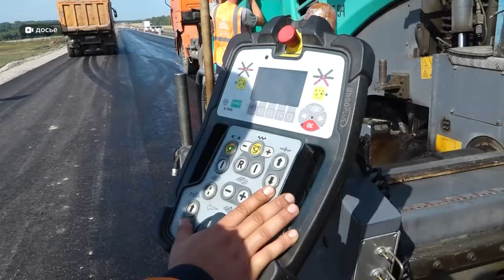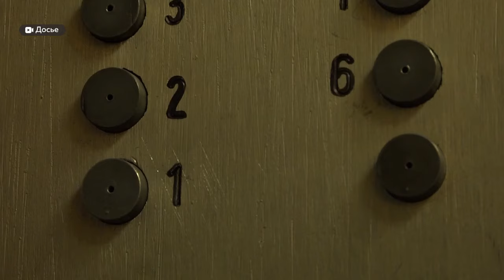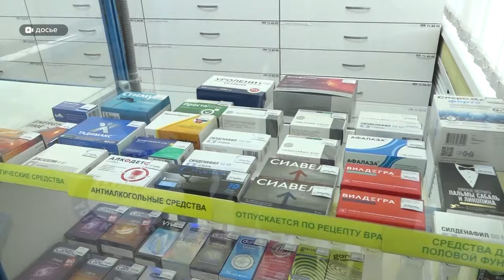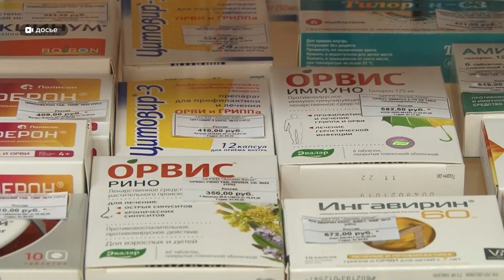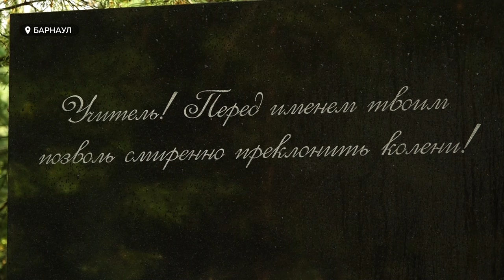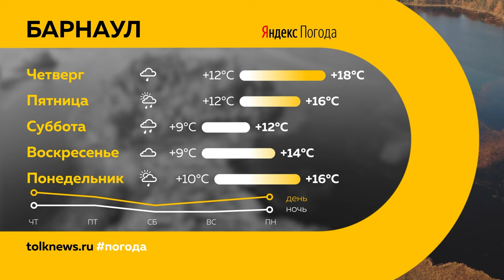День с Толком 04.09.2024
Смотрите в выпуске:

00:00 Анонс
00:51 Процесс по делу Антона Шеломенцева
01:48 Борьба с водой
02:20 Получится ли сдать развязку в срок на Змеиногорском тракте
04:34 Мужчина напал на людей со стеклянным стаканом
05:09 Борьба маломобильных граждан
10:14 Лекарства или деньги, что выберут льготники
12:44 Памятник учителю
14:52 Победа хк "Динамо-Алтай"
17:10 У сервала из зоопарка появилась подружка
17:47 Погода